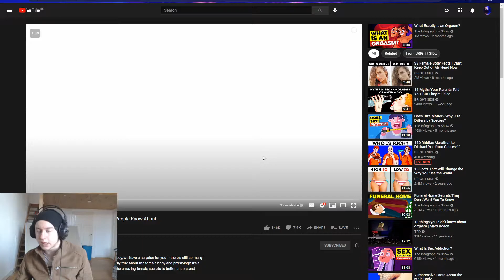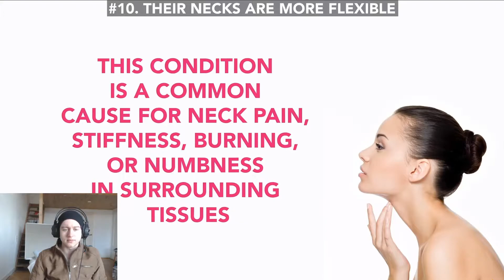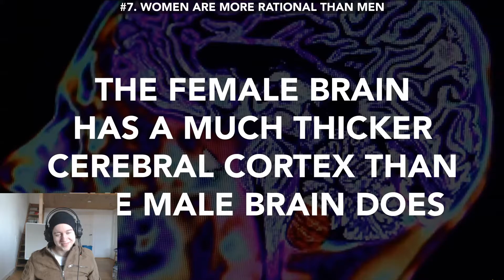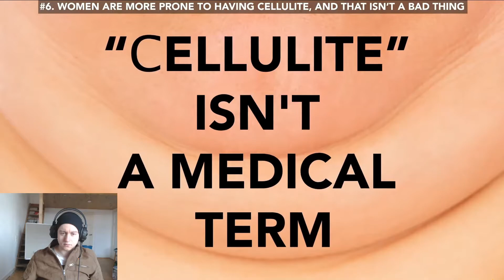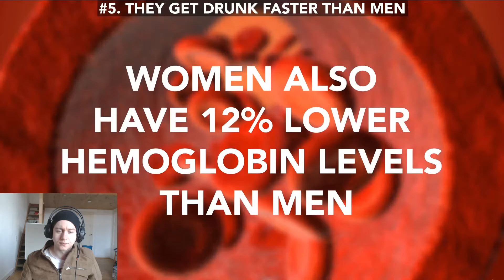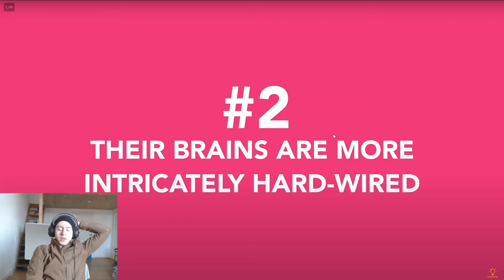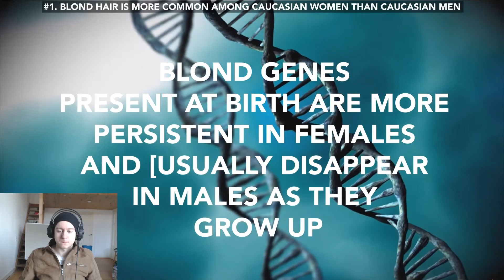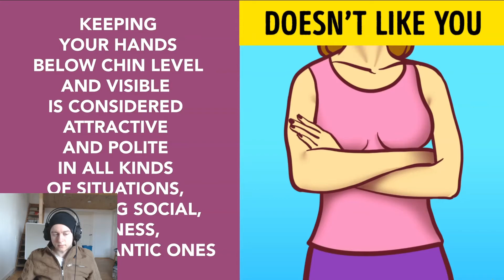GERMAN REACTS 10 Facts About the Female Body Very Few People Know About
-I'm a 21 year old dude from Frankfurt Germany-